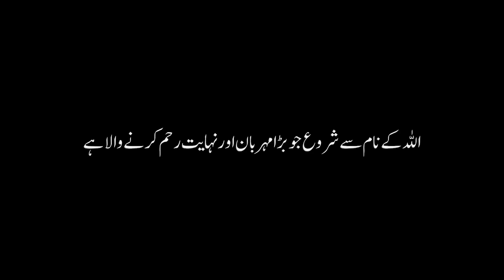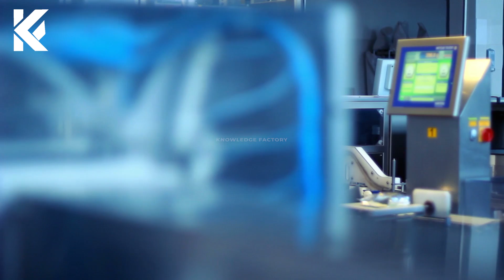How Packet Milk Is Produced In Factories In Urdu Hindi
In This Video, we'll Learn About How Packet Milk Is Produced In Factories In Urdu Hindi